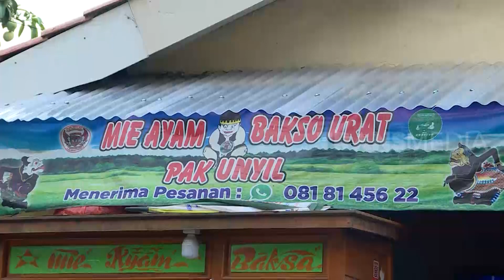[FULL] Berburu Kuliner Yang Seger-Seger | MAKAN RECEH (04/08/22)